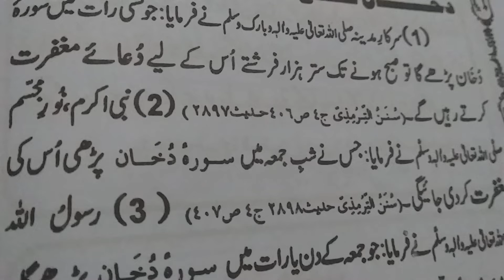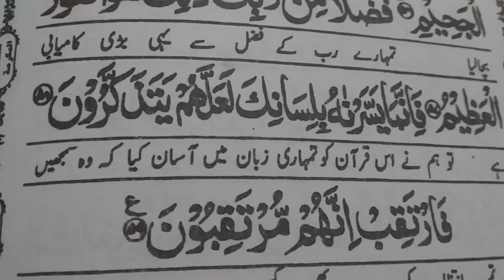surah dukhan jumma kay din ya raat parhy allah jannat ma us k liye gahr bana dey ga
asalamwalaykum.in this video about surah dukhan jumma kay din ya raat parhy allah jannat ma us k liye gahr bana dey ga|surah dukhan

surah dukhan ki fazilat
jumma ki raat surah dukhan padhne ki fazilat
jumma ke din surah dukhan padhne ki fazilat
shabe juma m surah dukhan padhne ki fazilat

photos,video,imagesor clips used from youtube or google in this video areonly for educational purposes and are protected by the fair use Law,Section 107 used for commentary,criticism,news reporting or education for transformative use.

Regards:
roshan islami vlogs